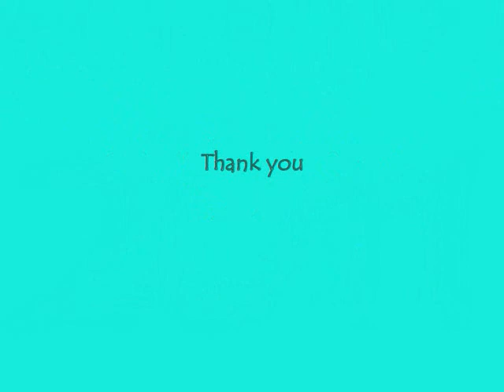Abstract Art Paint 2011.wmv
Abstract Mind Art by Bam done with Paint Program 2011 Bird Song, Me and a Gun, Cherry 7up, Mermaid.